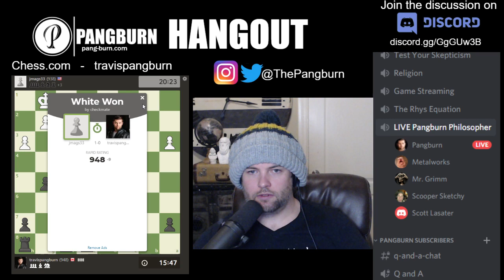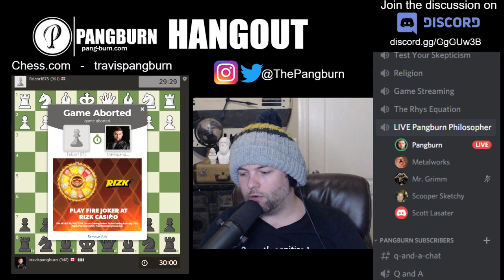What inspires you? - Pangburn Hangout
Our main YouTube channel is at YouTube.com/pangburn

You can further support this effort here: Pang-burn.com/subscription

Official Pangburn Facebook Page: @PangburnInspire
Official Pangburn Twitter: @TeamPangburn

Join me on Twitch to play chess! Twitch.tv/thepangburn